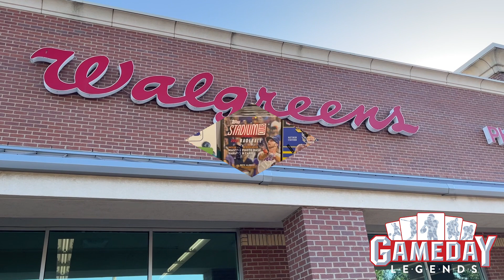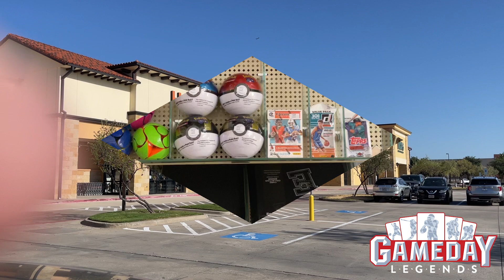SPORTS CARD HUNTING SUCCESS 🎉 Checking Out The Best Restocks at Walmart, Target and Walgreens🎉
It's Friday, and we are chillin and driving around my town on the hunt for some sports cards! Join me to see what we can find! Thank you for all your support!